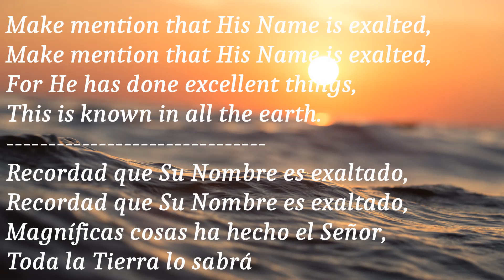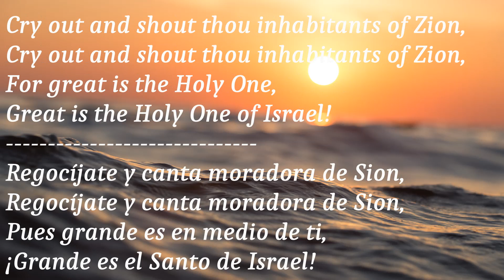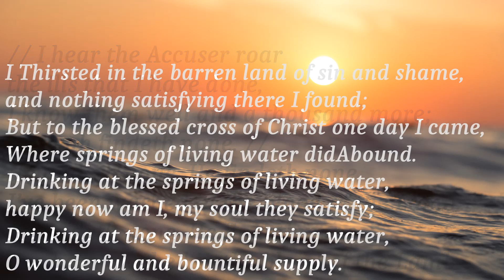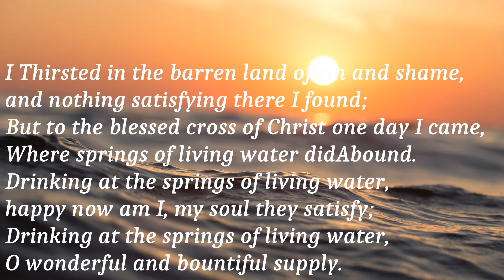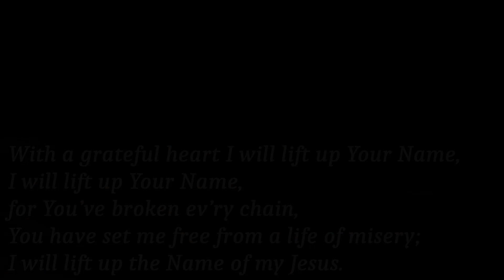Fast Songs Medley - Guitar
We Stand Before the King of Kings: 0:00
Make Mention that His Name is Exalted: 0:37
With a Grateful Heart: 1:06
I Hear the Accuser Roar: 1:51
Drinking at the Springs of Living Water: 2:50
With a Grateful Heart: 3:49

Songs taken from Hebron Ministries and Grace Tabernacle's Hymnal books.